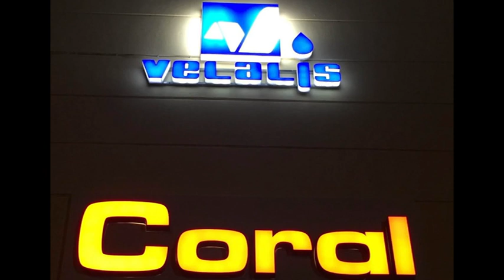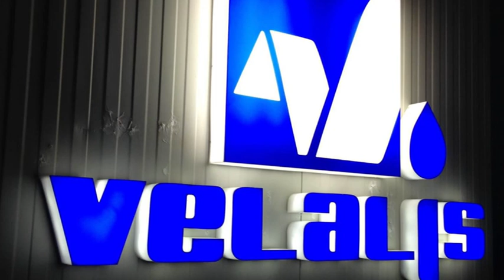23/5/2021 ΣΠΟΤ Γ ΕΘΝΙΚΗ 12η αγων. ΠΟΣΕΙΔΩΝ ΜΗΧΑΝΙΩΝΑΣ- ΠΑΟ ΚΟΥΦΑΛΙΩΝ 1-0